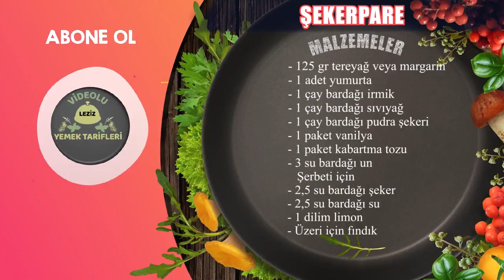TAM KIVAMINDA KIYIR KIYIR ŞEKERPARE TARİFİ ✅ TAM ÖLÇÜ ŞEKERPARE NASIL YAPILIR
Evde tam kıvamında şekerpare nasıl yapılır? diye merak ediyorsanız doğru adrestesiniz🙈  Tam kıvamında kıyır kıyır bu şekerpare tarifi sizlerde çok beğeneceksiniz. Hiç kuru yeri kalmadan şerbetini tam çekmesiyle, kolayca şekil alan tam ölçülü hamuruyla pastanedekilerle yarışacak nefis bir şekerpare tarifi ! Yapımı ise çok kolay !  hadi hemen şekerpare tatlımızı yapmaya başlayalım

PİŞİRME DERECESİ : 180 derecelik önceden ısıtılmış
PİŞİRME SÜRESİ : 30 DAKİKA

Şekerpare malzemeleri
125 gr tereyağ veya margarin
1 adet yumurta
1 çay bardağı irmik
1 çay bardağı sıvıyağ
1 çay bardağı pudra şekeri
1 paket vanilya
1 paket kabartma tozu
3 su bardağı un

Şerbeti için ;
2,5 su bardağı şeker
2,5 su bardağı su
1 dilim limon

Üzeri için ;
Fındık

şekerpare yapımı  ;
Öncelikle şerbetin malzemeleri tencereye alıyoruz ve kaynayınca altını kısıp 10 dk pişiyoruz daha sonra bir dilim limon atıp 2 dk daha kaynatıyoruz ve soğumaya bırakıyoruz .
Hamur için margarin pudra şekeri sıvıyağ ve yumurtayı kaba alalım ve karıştıralım.
Daha sonra irmik kabartma tozu vanilya eklenir karıştırmaya devam edilir son olarak yavaş yavaş unu ilave edelim.
Yağlı kağıt sevdiğimiz tepsiye hamurumuzu cevizden biraz daha büyük şekilde yuvarlayıp dizelim ben toplamda 26 adet çıkıyor. Üzerine fındık kullandım birer tane.180 derecelik önceden ısıtılmış fırında 30 dk pişirelim. Piştikten sonra bir kaba dizelim soğumuş olan şerbetimizi sıcak tatlımızın üzerine dökelim.3-4 saat dinlendirelim ve servis edelim. Afiyet olsun